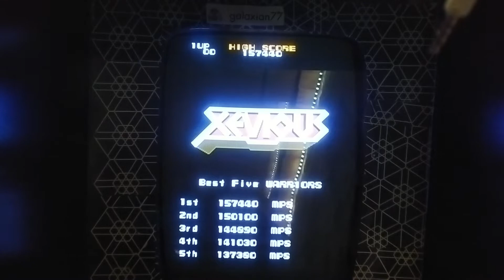Xevious ! New camera angle test / Wobble cam!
Episode 152: In this great video, I play a (bad) game of Xevious, talk about the game and some random nonsense. The main test for this video was an attempt at a more direct camera angle. I think it will work (the angle that it) but the camera will need to be stabilised... Coming soon, only on Arcade Sunday!